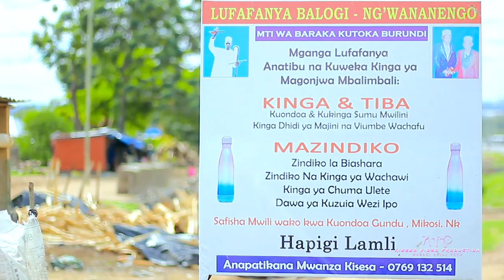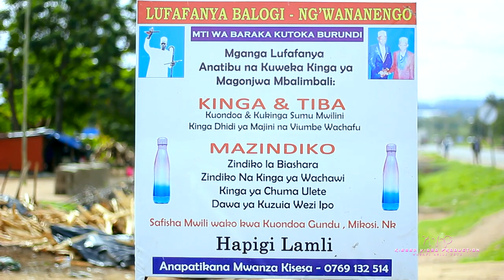King Maganiko..Lufafanya.Official Music Video(Dir D-Frank0762533823)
King Mganiko
Mwalimu wa dawa ya mondesta lufafanya tanzania
WASAFI ASILI YETU
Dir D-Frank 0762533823